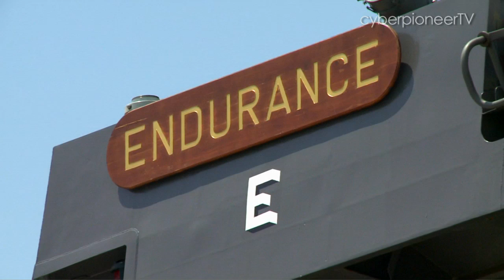Ep 3: Seafarers (The Passage: A Midshipman's Journey)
The MIDs uncover more about sailing an RSN ship and arrive at their favourite lesson -- Astronavigation. Setting technology aside, they have a go at the age-old method of navigating by the sun, moon, planets and stars, swapping their GPS for complicated looking tools called "sextants".

"The Passage" is produced and edited by Dionne De Souza and Lee Khai Yan
Filmed by Kevin Tan, James Teh, Alexander Koh
Additional filming by Alvin Fung, Peter Cho.